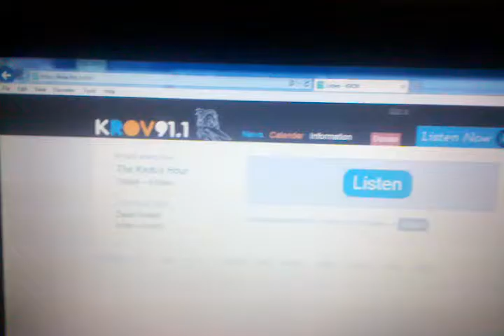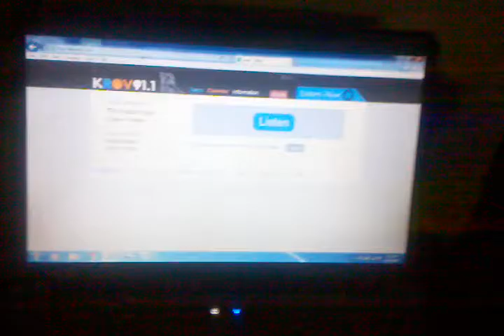KROV.FM LISTEN TO KEDUS KULCHA WED7pm-8pm OUI WE SAMEDI Sat5pm-8pm A-nEW-bEiNG-mE